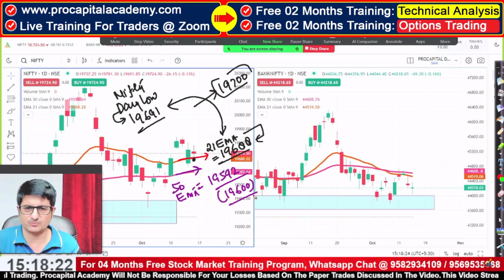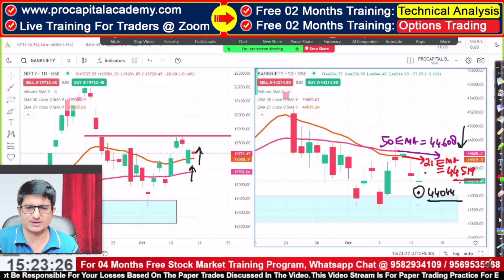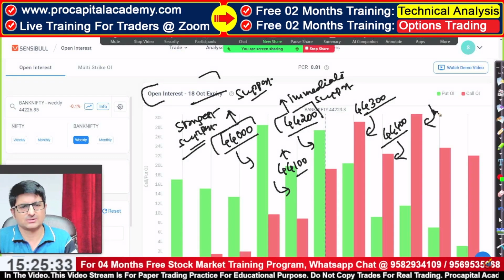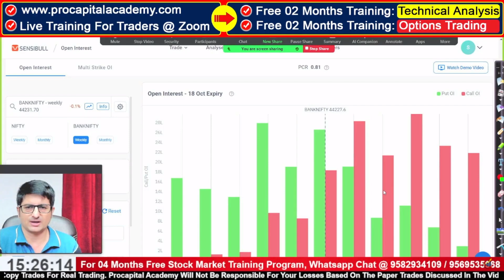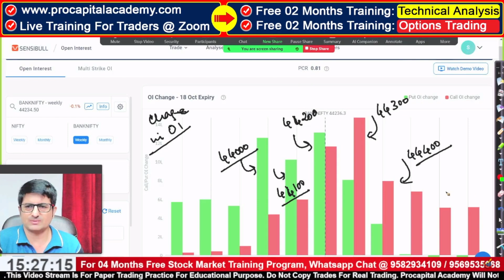17 Oct 2023 Nifty Banknifty Analysis | Market Recap For Next Day | Pre Market Analysis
Nifty Banknifty Tomorrow Analysis | Option Trading Live